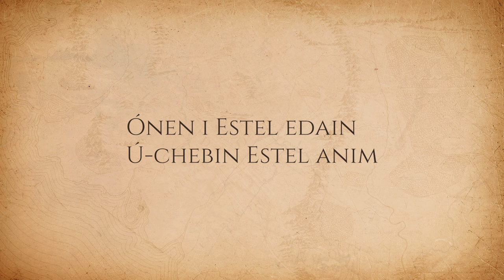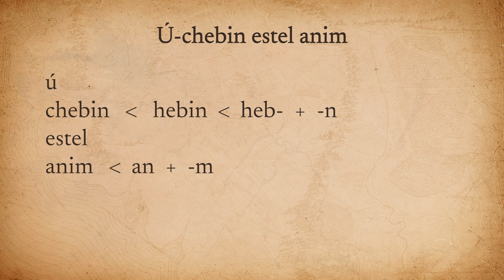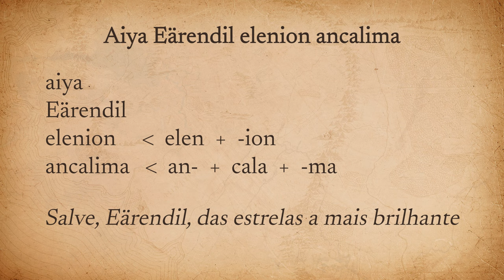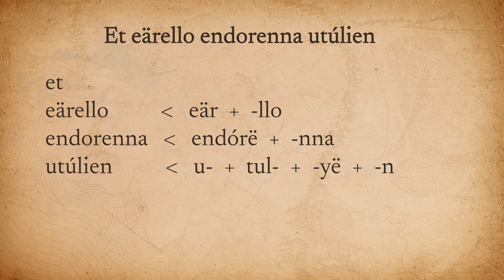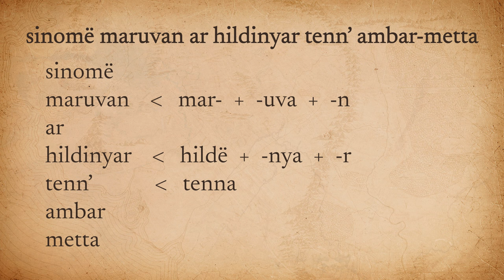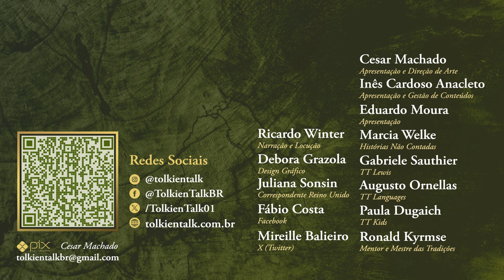O Retorno do Rei: Élfico no filmes | TT Languages 43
O Retorno do Rei é o maior ganhador de prêmios Óscares da trilogia de Peter Jackson para O Senhor dos Anéis, porém é o que tem o menor volume de conteúdo em élfico. Ainda assim há conteúdos que não foram traduzidos e legendados pela produção dos filmes como a canção do Rei Elessar em sua coroação em Minas Tirith depois da destruição de Sauron. O TT Languages cuidou deste probleminha e trouxe tudo das línguas inventadas pelo professor Tolkien para a sua Terra-média.

Amazon Prime: amzn.to/2LLDY1Z
Padrim: goo.gl/7n4cjd

APRESENTAÇÃO

CONFIRA TAMBÉM

MÍDIAS SOCIAIS

TRILHA SONORA

Capturas de imagens e áudios de "O Senhor dos Anéis: O Retorno do Rei" (2003), Peter Jackson.

CAPÍTULOS

00:00 Início
01:23 Retrospectiva
01:40 A Sociedade do Anel
04:40 As Duas Torres
06:27 Estel
08:49 A toca de Laracna
11:21 O juramento do rei
14:05 Encerramento